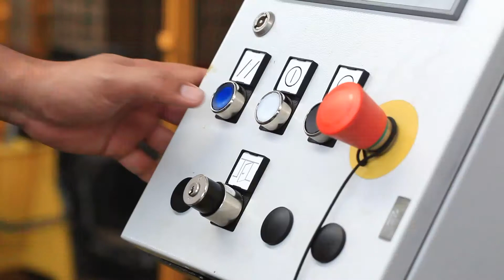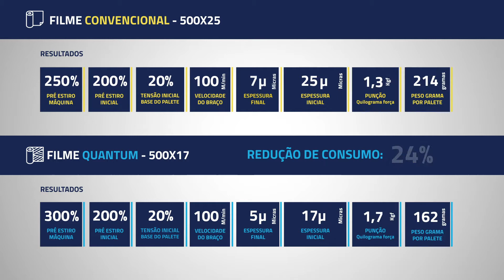Comparativo - Filme QUANTUM - AVON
Vídeo comparativo - Filme Quantum - AVON Cosméticos